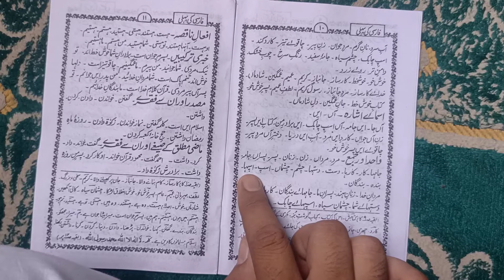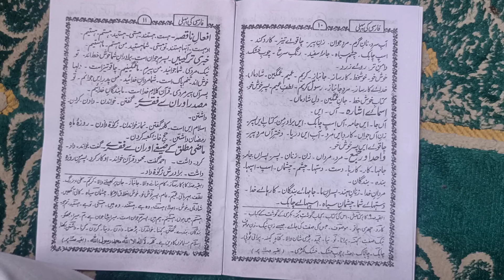farsi ki pahli kitab sabaq number 4 page number 10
dear friends